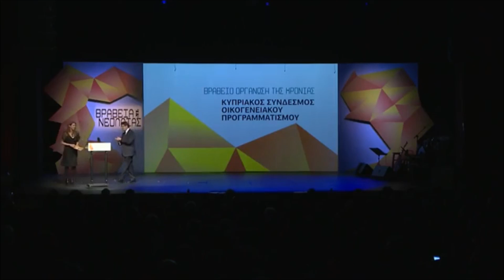Βραβεία Νεολαίας 2016. Απονομή Βραβείου "Οργάνωση της χρονιάς" στον ΚΣΟΠ.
Είμαστε πολύ περήφανοι για το Βραβείο 'Οργάνωση της Χρονιάς'. Ευχαριστούμε τους διοργανωτές Οργανισμός Νεολαίας Κύπρου / Youth Board of Cyprus και Συνεργατική Κεντρική Τράπεζα για την αναγνώριση και στήριξη σε νέους και οργανώσεις νεολαίας. Η πρόεδρος του Δ.Σ. Μαργαρίτα Πόποβιτς λαμβάνει το Βραβείο από τον Πρόεδρο της Δημοκρατίας.